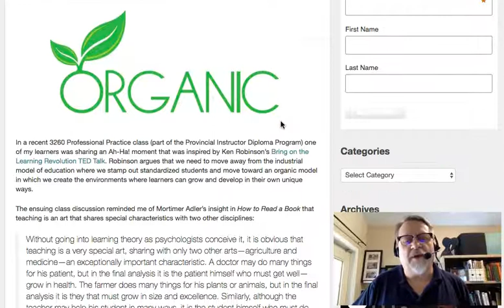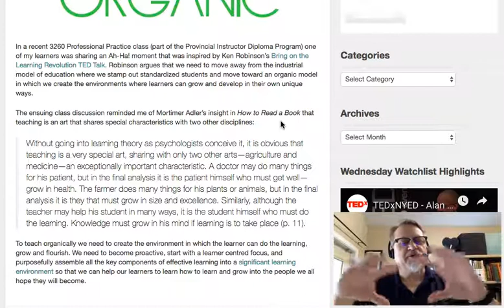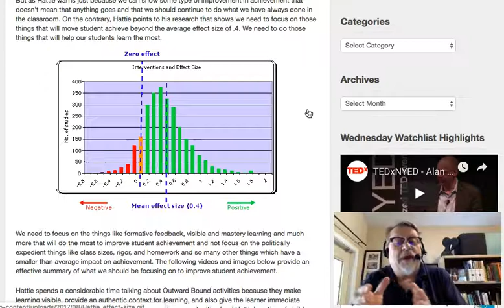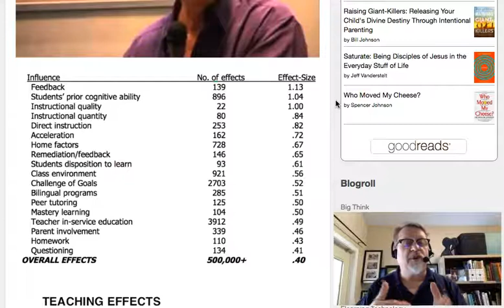3210 Feedback Success Tips